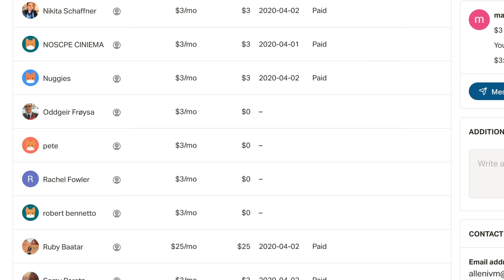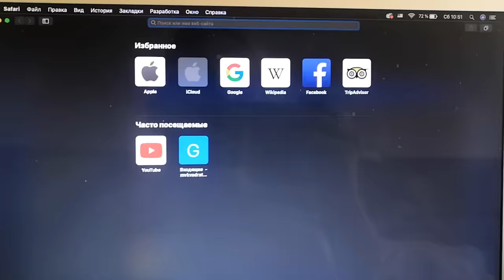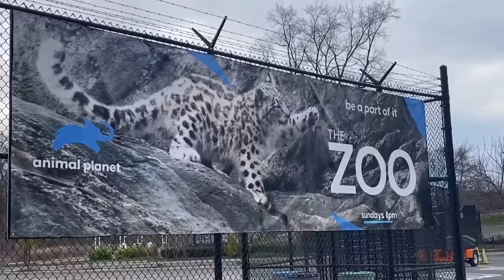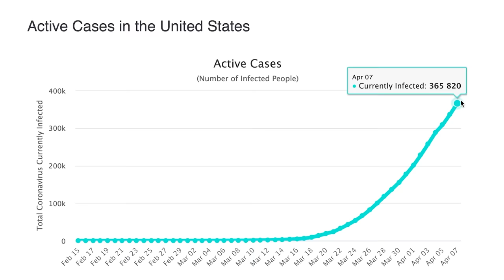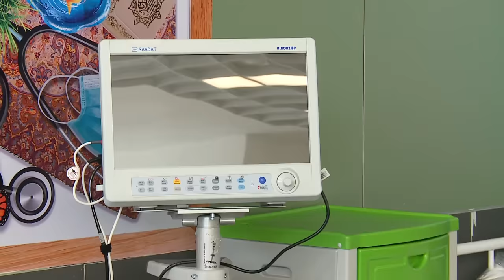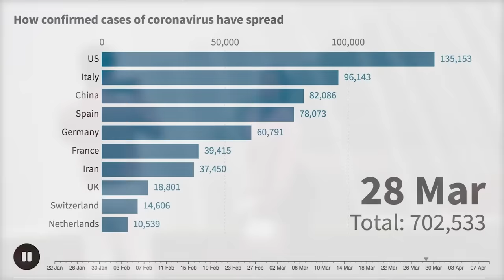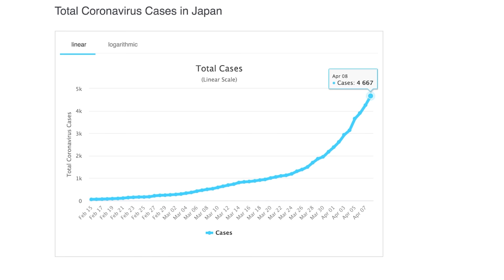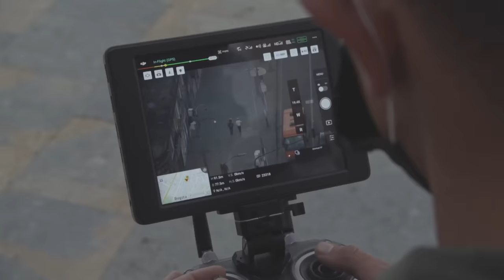Virus in Most Dangerous Places on Planet / Turkmenistan / Johannesburg / North Pole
In this episode, I will show what coronavirus (COVID-19) quarantine is like in the farthest corners of the globe. From the homeless living on a ladder on the island of Madagascar to scientists on the North Pole. I even found a secret agent from Turkmenistan giving us an update straight from the super-closed country
I never imagined that I’d find reporters from The People in more than 40 countries including, Angola, Vietnam, Israel, Bali, New York, Madagascar, Mozambique in Africa, Argentina, Brazil, China, Japan, London, Minsk and Los Angeles. We made this episode together

"The People" is Anton Lyadov travel vblog. Anton visits the most uncommon and dangerous places in the world.

For Voice Over & Dubbing Enquiries -
Contact; @VOPopuli -